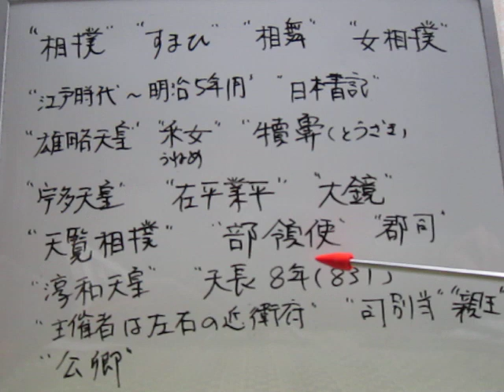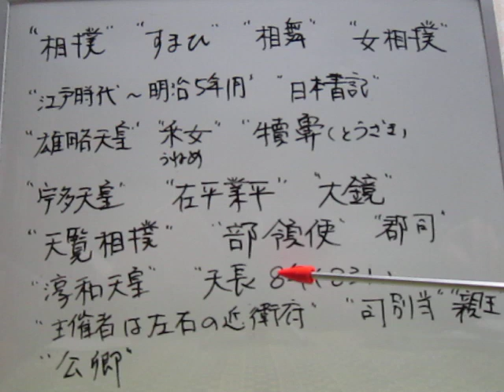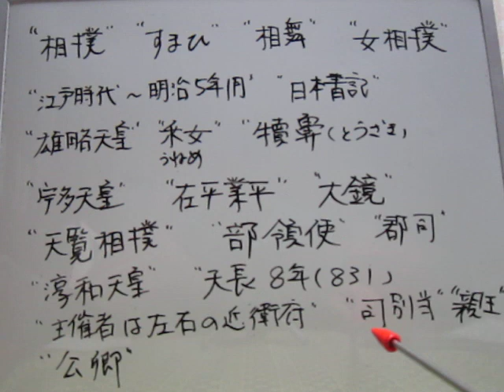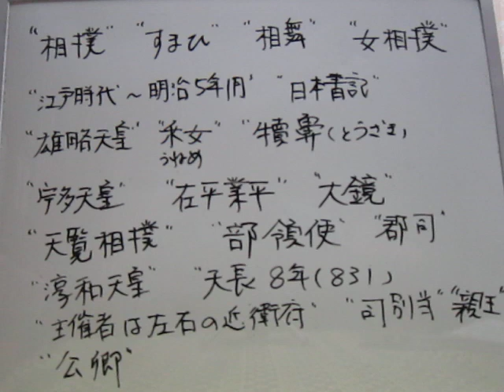【相撲史の研究⑥】女相撲の登場